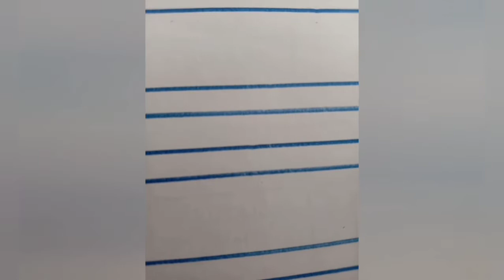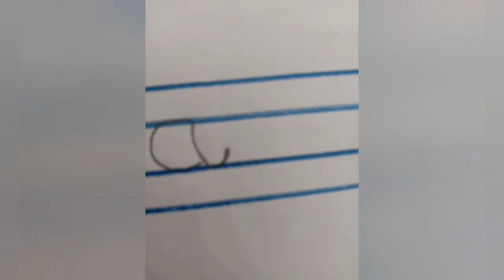Class Lkg English ( Alphabet A)